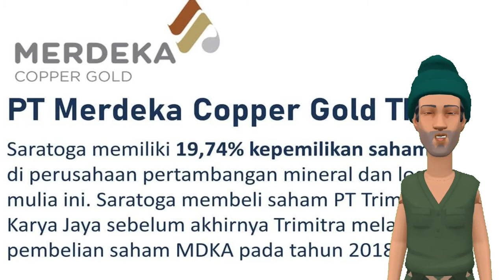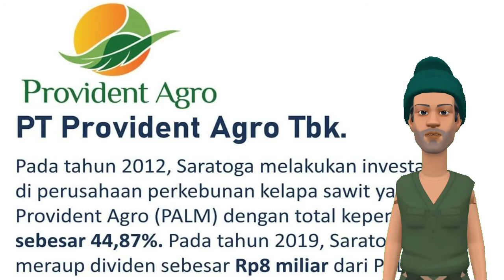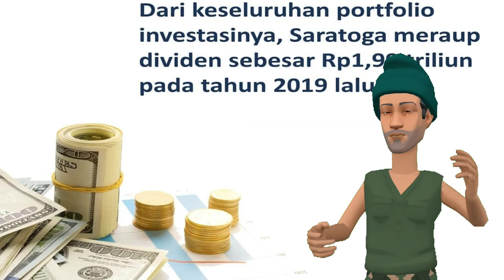BONGKAR SUMBER KEKAYAAN SANDIAGA UNO DARI PASAR SAHAM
Yuk Coba intip sumber pundi-pundi harta sandiaga Uno yang tahun lalu berhasil menghasilkan dividen sebesar 1,9 Triliun Rupiah.
Bagi saya, sandiaga Uno ini lebih cocok disebut sebagai Warren Buffett nya Indonesia. Kenapa?
Karena mereka berdua sama-sama institusionalisme investor, bukan lagi individual investor. Warren Buffett investasi lewat BERKSHIRE, sedang sandiaga Uno lewat saratoga nya.
Sandiaga Uno dikenal sebagai salah satu pengusaha sukses di berbagai bidang bisnis melalui perusahaannya yaitu PT saratoga Investama sedaya Tbk.
Total kepemilikan saham sandiaga di saratoga Investama mencapai 21,5%.
Lalu apa saja sih portofolio bisnis yang menjadi pundi-pundi uang bagi sandiaga Uno?
PT Adaro Energy Tbk melalui saratoga Investama kok sandiaga memiliki 15,24% kepemilikan saham di Adaro Energy yang telah dilakukan sejak tahun 2002. Pada tahun 2019 lalu, saratoga mendapatkan dividen dari Adaro sebesar 593 miliar rupiah.
PT Merdeka copper gold Tbk saratoga memiliki 19,74% kepemilikan saham di perusahaan Pertambangan mineral dan logam mulia ini. Saratoga membeli saham PT trimitra Karya Jaya sebelum akhirnya Tri Mitra melakukan pembelian saham MDKA pada tahun 2018.
PT provident Agro Tbk pada tahun 2012 saratoga melakukan investasi di perusahaan perkebunan kelapa sawit yaitu provident Agro atau p a l m dengan total kepemilikan sebesar 44,807%. Pada tahun 2019 saratoga meraup dividen sebesar 8 miliar rupiah dari palm.
PT tower bersama infrastructure Tbk sejak tahun 2004 saratoga melakukan investasi di perusahaan tower bersama dengan kepemilikan hingga saat ini mencapai 29,9%. Pada tahun 2019 saratoga meraup dividen sebesar 209 miliar dari perusahaan penyedia menara telekomunikasi ini.
PT Mitra pinasthika mustika Tbk mpmx menjadi perusahaan terbuka dengan total kepemilikan saham terbesar yang dimiliki oleh saratoga yaitu sebesar 52,21%.
Pada tahun 2019 lalu saratoga mendapatkan dividen jumbo dari mpmx yaitu sebesar 1,1 Triliun Rupiah.
Selain itu Komang masih banyak investasi lain yang dilakukan di berbagai perusahaan privat dan terbuka lainnya. Dari keseluruhan portofolio investasinya saratoga meraup dividen sebesar 1, 99 Triliun Rupiah pada tahun 2019 lalu.

sandiaga uno
sandiaga uno mardigu
sandiaga uno channel
sandiaga uno orang terkaya
sandiaga uno tv raffi ahmad
sandiaga uno tiara
sandiaga uno raffi ahmad
sandiaga uno nyanyi
sandiaga uno
sandiaga uno nissan
sandiaga uno muda
sandiaga uno net worth
sandiaga uno dan istri
sandiaga uno ig
sandiaga uno perusahaan
sandiaga uno kekayaan
terkaya di indonesia
terkaya di dunia
terkaya indonesia
terkaya di indonesia 2020
terkaya di india
terkaya no 1 di indonesia
terkaya di indonesia 2019
terkaya asia
investasi
investasi emas
investigasi
investasi saham
investasi reksadana
investasi bibit
investigasi makanan berbahaya
investor
saham bbri
saham online
saham hari ini
saham syariah
saham bca
saham luck
saham gorengan
saham bri
kaya vs miskin
warren buffett
warren buffett subtitle indonesia
warren buffet indonesia
warren buffett indonesia
warren buffett jual saham
warren buffett house
warren buffett interview
warren buffett sub indo
kaya miskin takdir tuhan
kaya mendadak
kaya raya